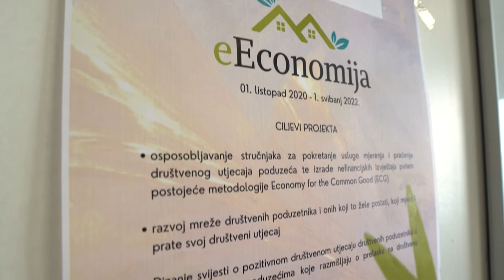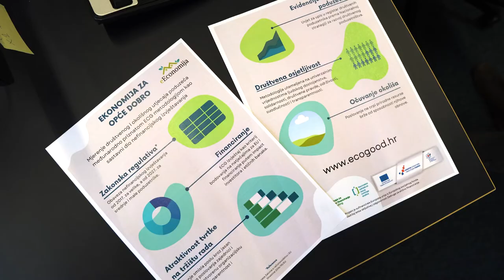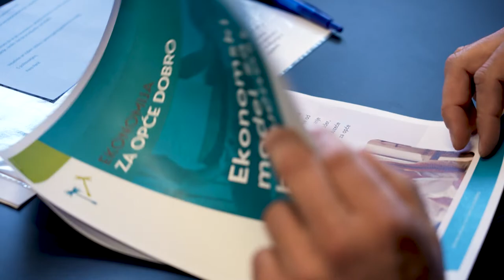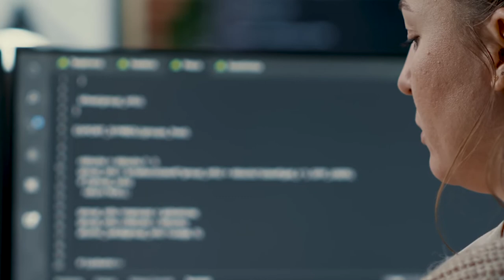Ekonomija za opće dobro - mjerenje društvenog utjecaja poduzeća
U ovom video saznajte više o mjerenju društvenog utjecaja poduzeća te o usluzi izrade nefinancijskih izvještaja pomoću ECG (Economy for common good) metodologije.

Ekonomija za opće dobro teži etičnoj ekonomiji osmišljenoj da poveća kvalitetu života svima te promicanju vrijednosti ljudskog dostojanstva, ljudskih prava i ekološke odgovornosti u svakodnevnoj poslovnoj praksi.

- Produkcija STATIV 2022.-